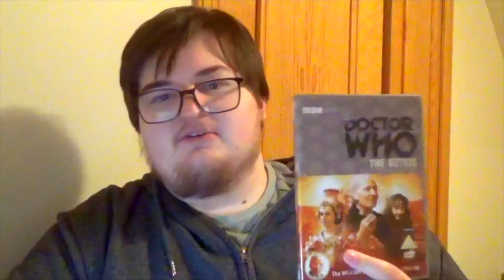Doctor Who: Crown Jewels | Season 1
Matt decides to go through the first season of Doctor Who to look at it's crowning jewels!

Title Sequence made by Benjamin Windibank